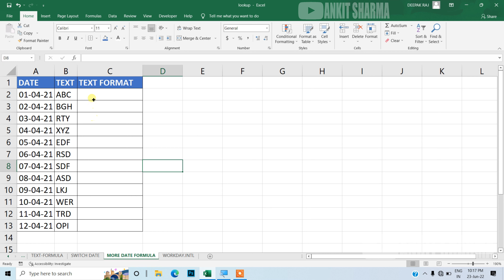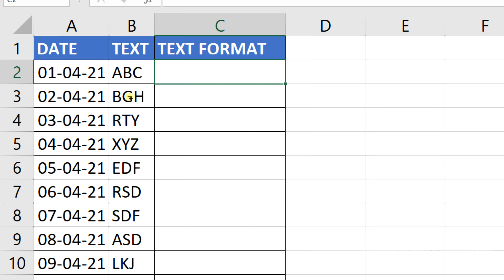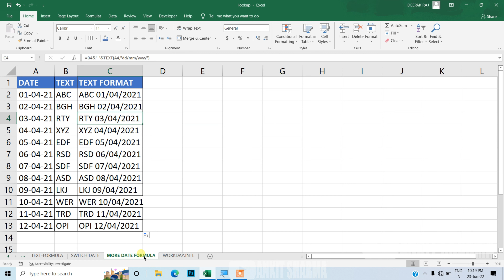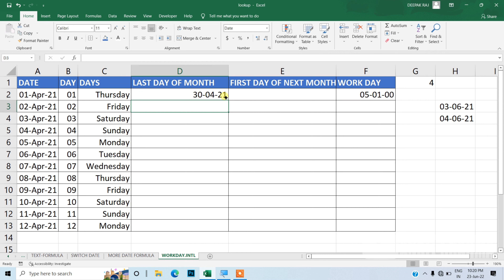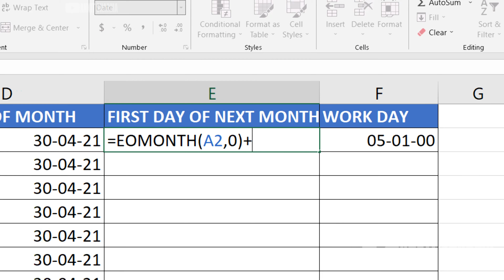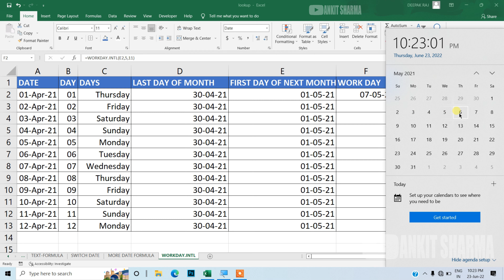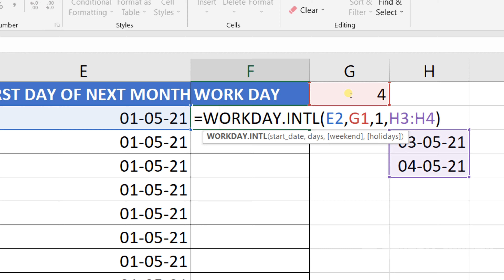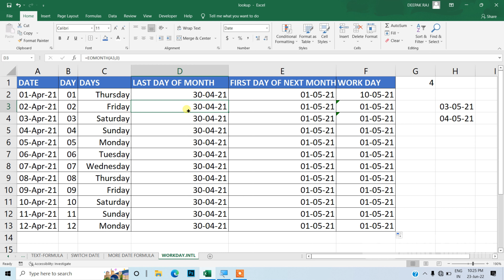MS EXCEL || MORE DATE FORMULA || PART- 87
YOU LEARN MS EXCEL IN THIS VIDEO
Microsoft Excel - Beginners Tutorial - Excel Tips And Tricks 2021 - Every Excel User Should Know agar aap soch rahe hain ki Excel Kaise sikhe Hoon Tu Ja video aapke liye hai is ya video mein Excel ka complete Introduction Diya gaya hai jo ki Hindi mein hai jisse aap aasani se shuru se  Excel Chalana Sikh sakte hain.